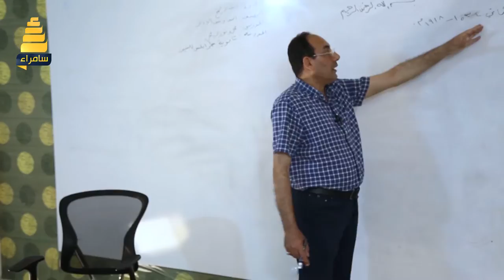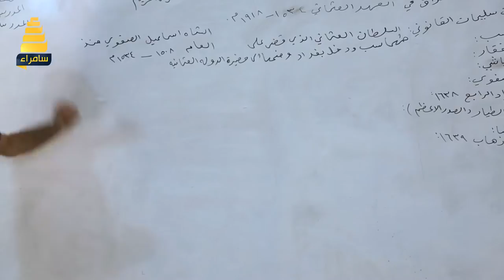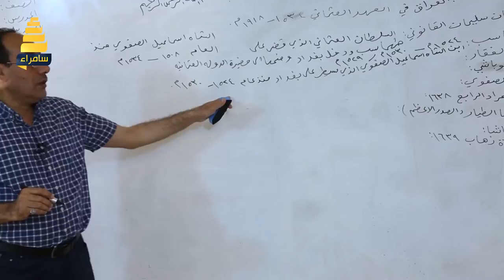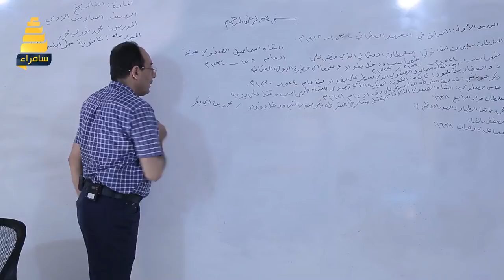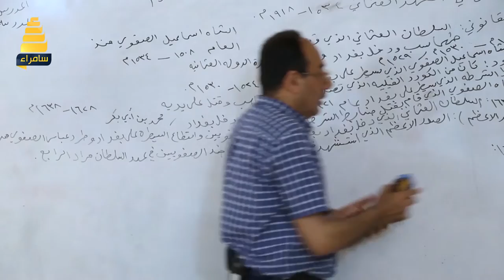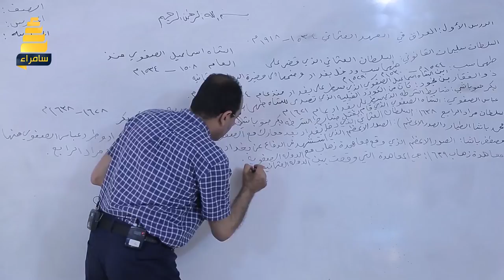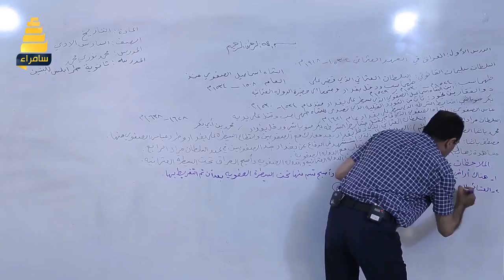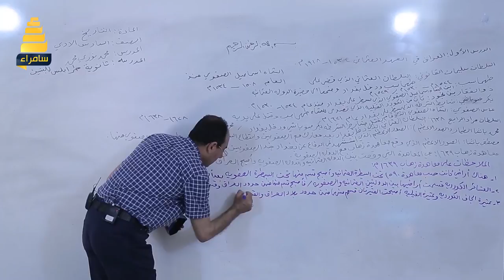مادة التاريخ الفصل الاول للثالث متوسط